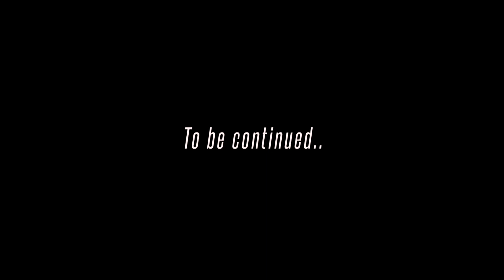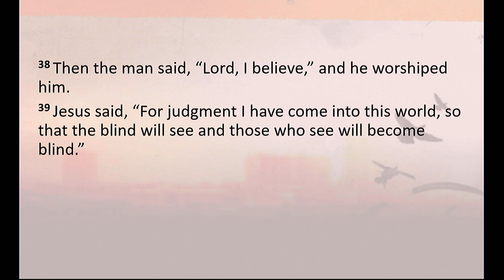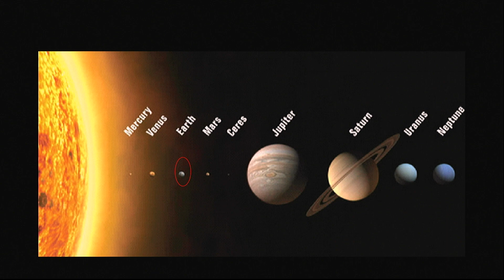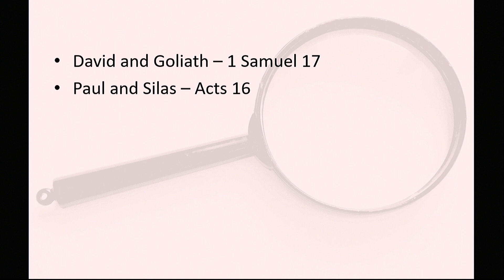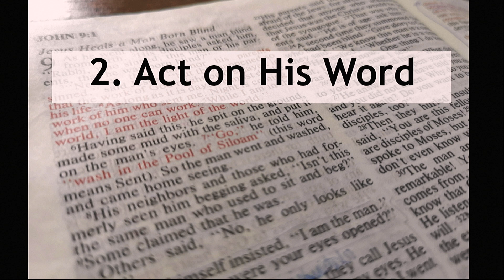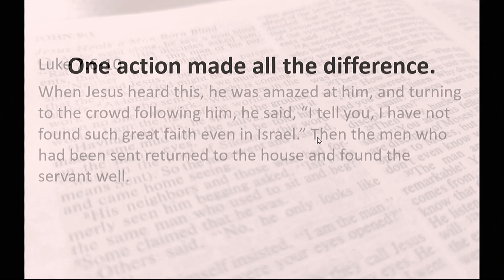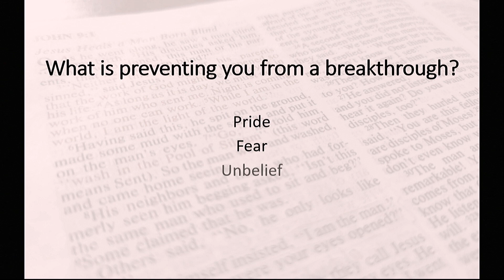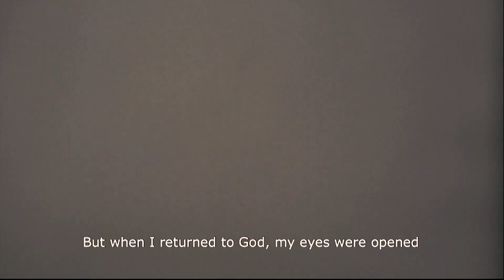Now I See - BBTC - Gary Koh